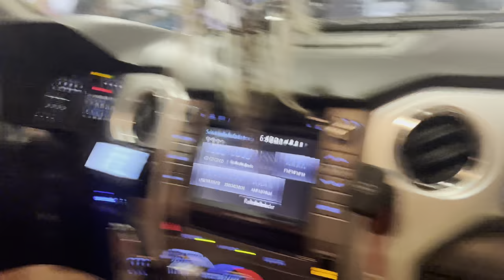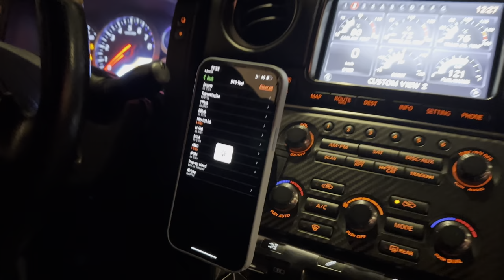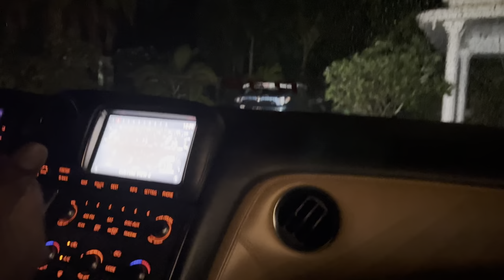കേരളത്തിലെ ഏറ്റവും വലിയ Auto Show / Best Auto Show in kollam Part -2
Best Auto Show in kollam